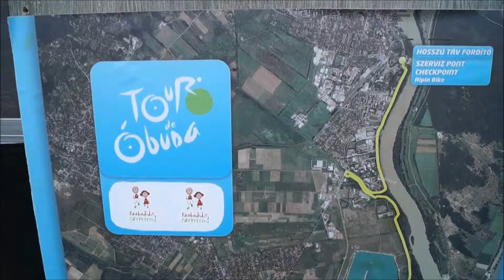Óbuda mozgásban a város Tour de Óbuda 2014.06.01.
Szabadidő, Szeretem! Tour de Óbuda 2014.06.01.